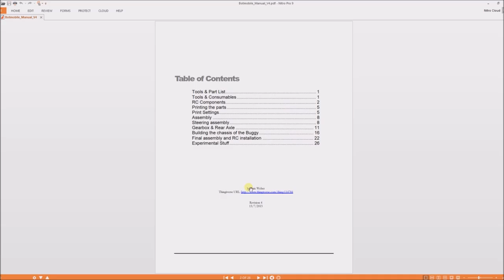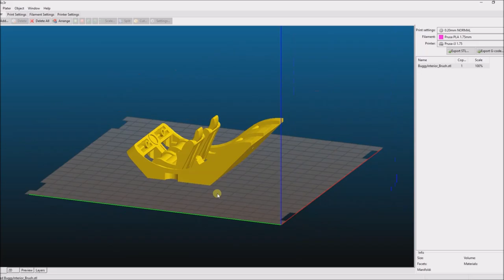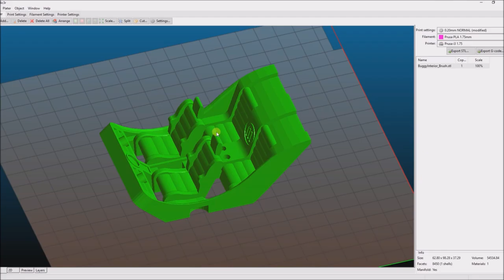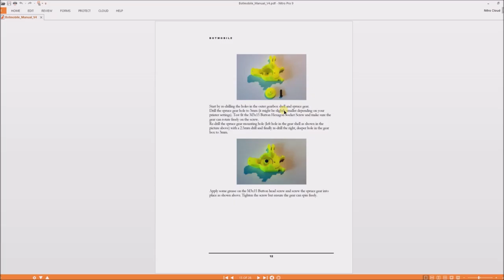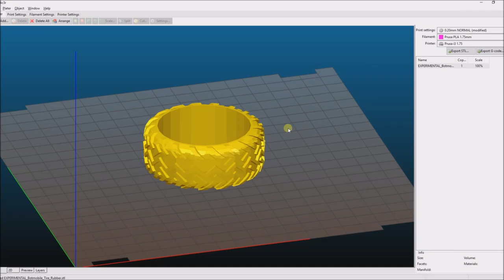Tiskneme 3D - projekt 6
Šestým projektem našeho Model Hobby magazínu v rámci rubriky Tiskneme 3D se stal Botmobil. Jde o RC písečnou buggy, kterou vytvořil IdefixRC a je ke stažení na Thingiverse.com